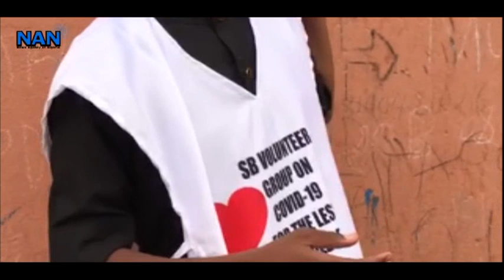Ramadan: Group shares palliatives in three LGAs of Taraba State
The Sulaiman Bakari (SB) Volunteer Group on COVID-19 has commenced a week-long food distribution tour to ease the needs of the less privileged during Ramadan in three local government areas of Taraba State